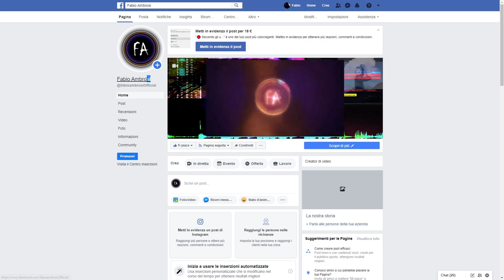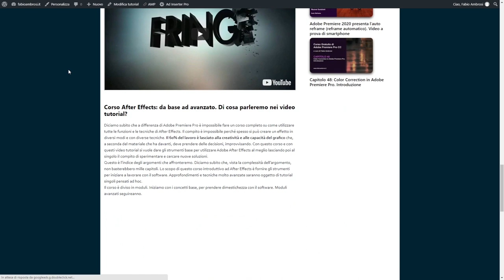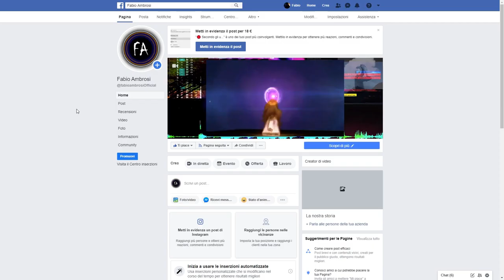#05 - Tasti scelta rapida per Posizione Rotazione Scala e Opacità in After Effects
Corso After Effects: in questo video tutorial impareremo ad usare la tastiera per accedere alle proprietà Posizione, Rotazione, Scala e Opacità dei livelli in After Effects. Usare la tastiera (e gli shortcuts) è di fondamentale importanza per lavorare a qualunque progetto grafico. Imparare questi tasti è importantissimo.